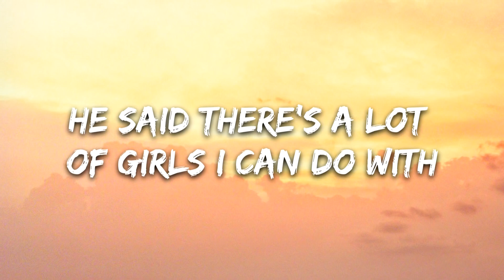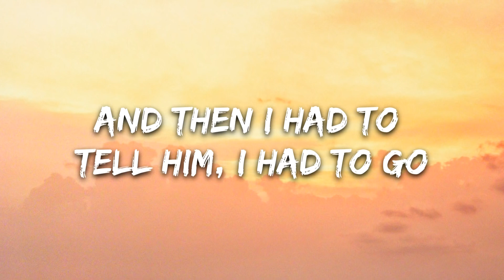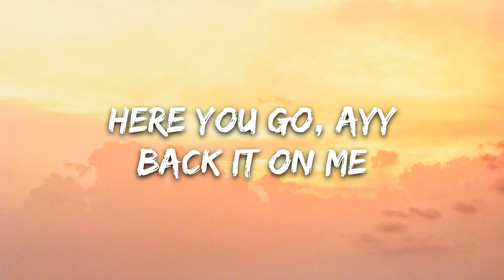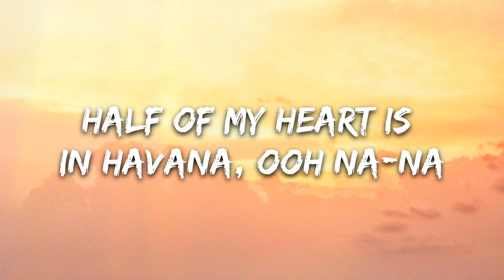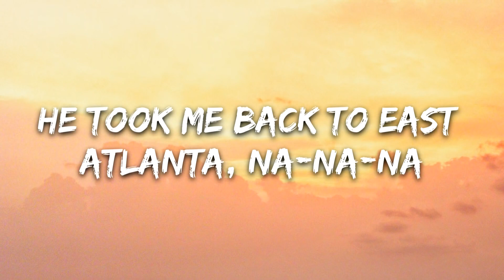Camila Cabello - Havana (Lyrics) ft. Young Thug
Hey

Hey, hey...

Oh, na-na-na
Oh, na-na-na (No, no, no, take me back)
Oh, na-na-na